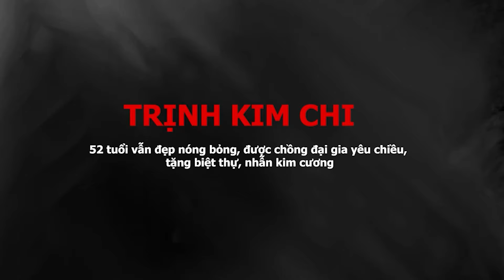Cuộc đời diễn viên TRỊNH KIM CHI từ á hậu nổi tiếng đến danh hiệu NSND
Cuộc đời Á hậu TRINH KIM CHI 52 tuổi vẫn đẹp nóng bỏng, được chồng đại gia yêu chiều, tặng biệt thự,
Trịnh Kim Chi sinh năm 1971, từng theo học trường Đại học Sân khấu Điện ảnh TP.HCM. Năm 1994, cô tham gia Hoa hậu Việt Nam và giành ngôi vị Á hậu 2 chung cuộc. Sau cuộc thi, cô vẫn tiếp tục theo đuổi nghiệp diễn và gặt hái nhiều thành công trong lĩnh vực truyền hình, điện ảnh, sân khấu.
Sau 30 năm miệt mài hoạt động nghệ thuật, Trịnh Kim Chi sở hữu gia tài phim ảnh đồ sộ. Cô góp mặt trong nhiều tác phẩm gây tiếng vang như Những đứa con trong thành phố, Oan gia đại chiến, Những nẻo đường phù sa, Sóng gió thương trường, Cô gái xấu xí, Gạo nếp gạo tẻ...